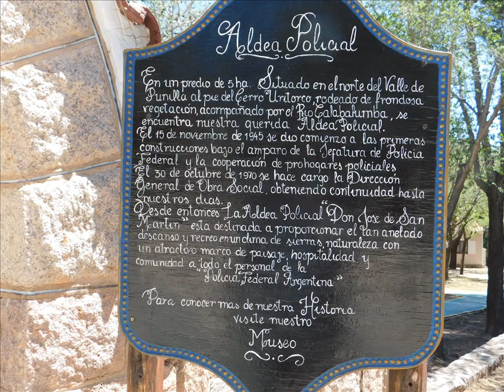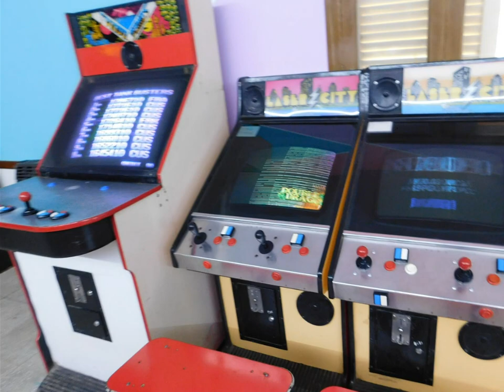Aldea de la Policía Federal, Capilla del Monte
18 al 25 de Noviembre 2023